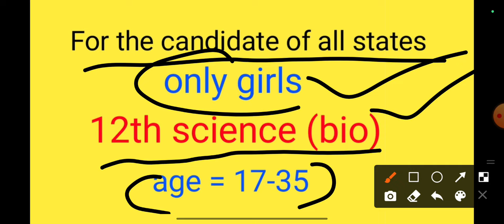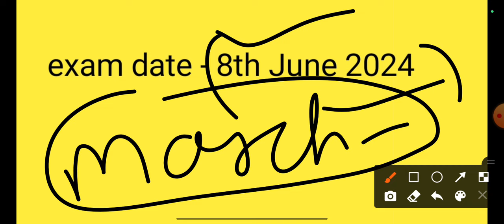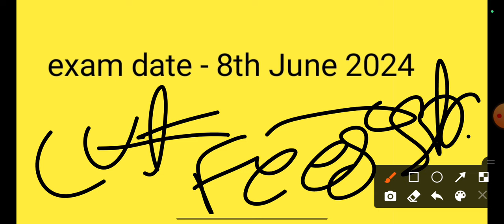aiims bsc nursing entrance exam 2024 || eligibility criteria | exam pattern | syllabus | exam date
bsc nursing entrance exam 2024 AIIMS
AIIMS Bsc Nursing entrance exam date
bsc nursing entrance exam date 2024 AIIMS
AIIMS nursing entrance exam
full details discussion about AIIMS Bsc Nursing entrance exam 2024
AIIMS Bsc Nursing entrance exam pattern
AIIMS Bsc Nursing entrance exam syllabus
AIIMS Bsc Nursing entrance exam eligibility criteria
eligibility criteria for aiims bsc nursing entrance exam 2024